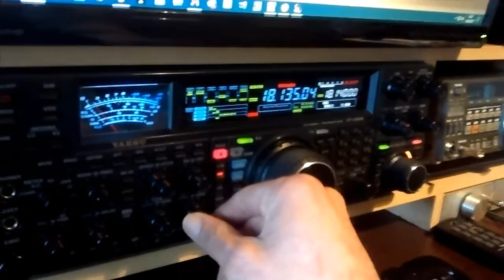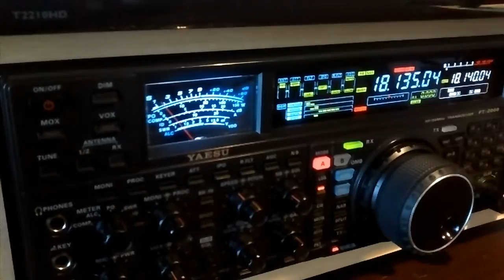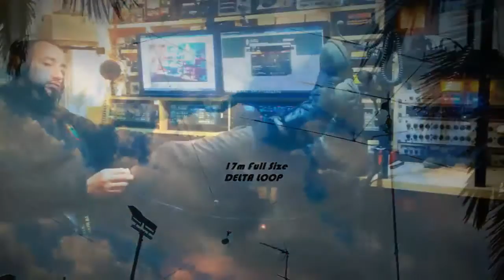9N7EI vs EB1DJ Rx 18 MHz SSB 13 March 2017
9N7EI - DXpedition Nepal.
Currently ranked at #91 Most Wanted DXCC Worldwide.